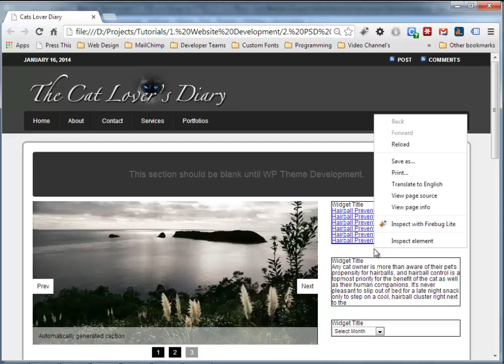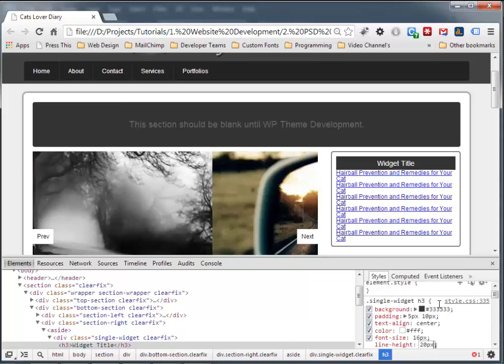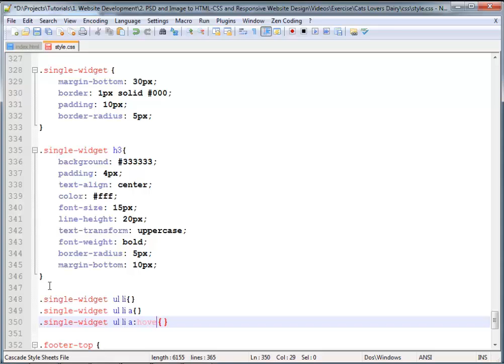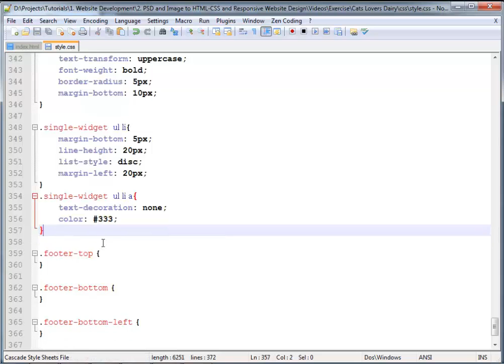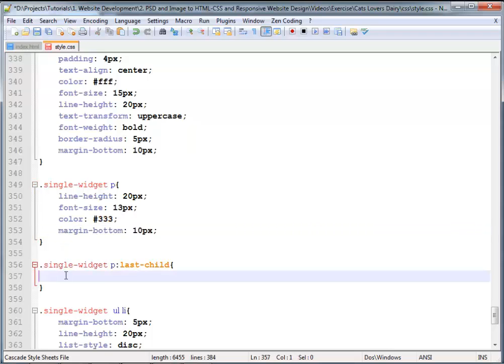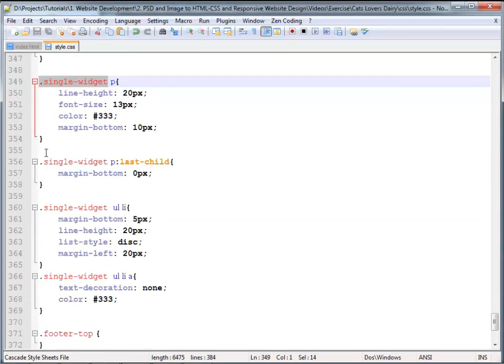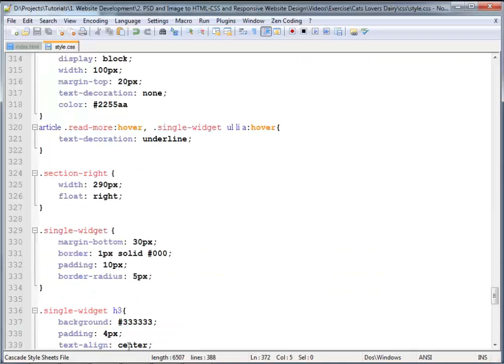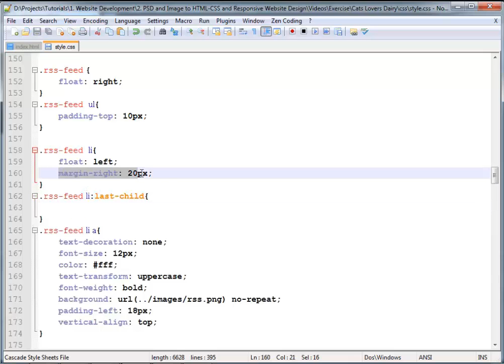40 Blog Layout Design Slider and Siderbar Section Part 2